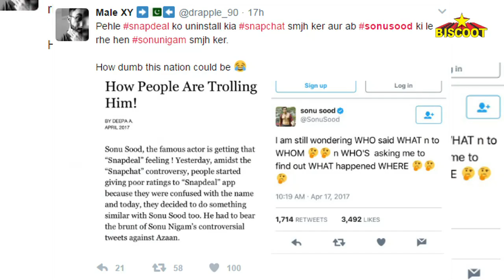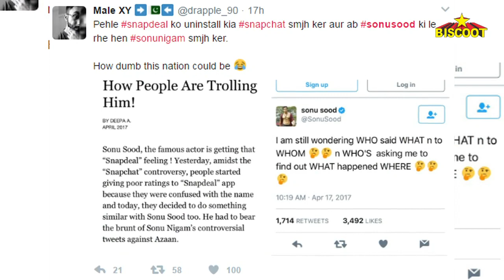Sonu Sood Reacts On Getting Trolled For Sonu Nigam's Azaan Tweet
Sonu Nigam recently gained all the limelight when he tweeted about the morning Azaan being played on the loudspeakers. Well, seems like, the people are now confused between Sonu Nigam and actor Sonu Sood. Watch the video to know more.